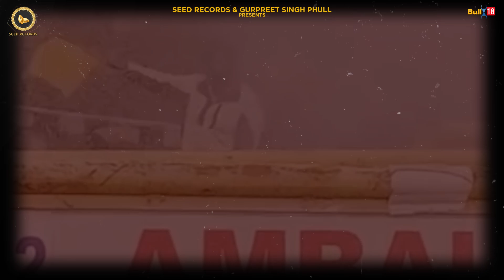Warning For Delhi | Roman Singh | Latest Punjabi Songs 2021 | Seed Records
Seed Records & Gurpreet Singh Phull Present

Song - Warning For Delhi
Singer/Lyrics - Roman Singh
Spl Thanks - Jeeta Sheron Wala
Label - Seed Records